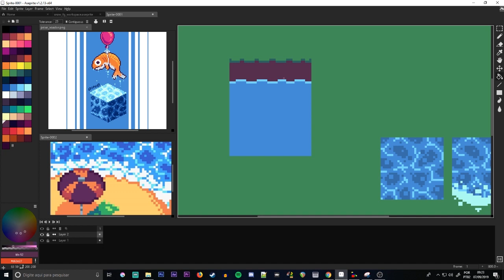[Tutorial] Pixel Art - Como Desenhar Água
Olá Marilenes!
Nesse tutorial eu ensino um pouco de como funciona a mecânica da água na pixel art. Espero que tenha ajudado. Não esqueça de deixar seu feedback e me dizer, o que você gostaria de aprender a desenhar em pixel art.